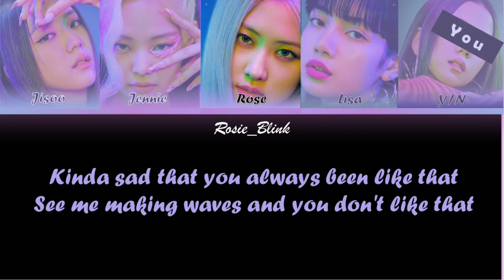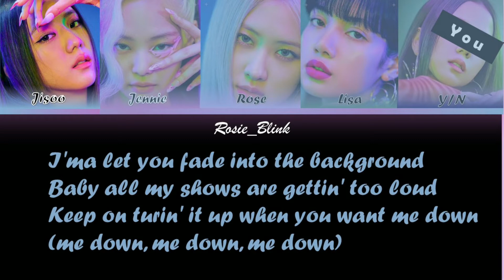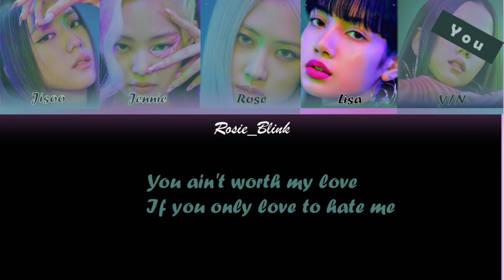BLACKPINK (블랙핑크) LOVE TO HATE ME (Karaoke Vrs. 5 members)[Han|Rom|Eng]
✨ Artist: BLACKPINK (블랙핑크)
✨Song: Love to hate me
✨Album: THE ALBUM
✨Released: 1 oct. 2020
✨Members: Jisoo, Jennie, Rosé, Lisa
✨Bias: Rosé and Jisoo

v=wlzGXcTzdzU&ab_channel=BLACKPINKBLACKPINK